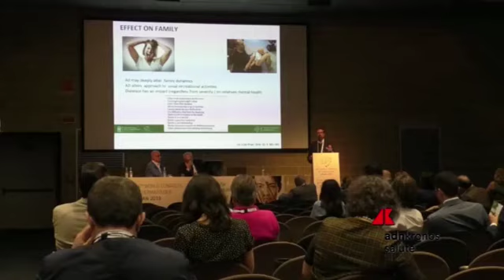Il World Congress of Dermatology batte ogni record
Un’edizione da record quella del World Congress of Dermatology organizzato a Milano. Nella splendida cornice del Milano Convention Center a FieraMilanoCity, medici e specialisti provenienti da tutto il mondo hanno potuto confrontarsi e aggiornarsi su una disciplina che "cambia pelle", tra innovazione diagnostica e terapeutica grazie alle numerose sessioni plenarie organizzate